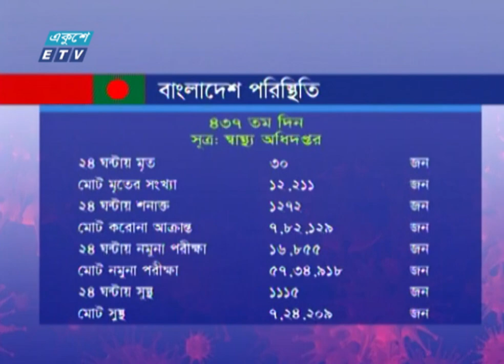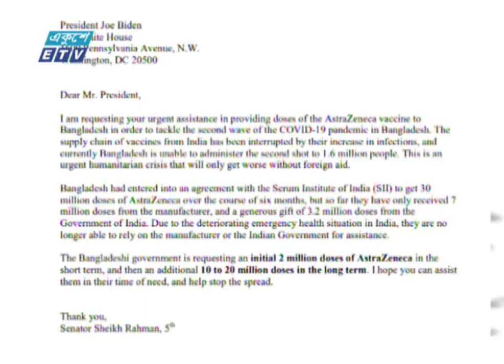09 PM News || 18 May 2021 || রাত ০৯টার একুশে সংবাদ | ETV News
সময়: 09 PM News || 18 May 2021 || রাত ০৯টার একুশে সংবাদ | ETV News
উপস্থাপক: তাসনূভা জাবীন, Tasnuva Jabin

২০০০ সালের ১৪ই এপ্রিল এটি সম্প্রচার কার্যক্রম শুরু করে। টিভি চ্যানেলটির খবরে নতুনত্ব ও অভিনবত্ব থাকার কারণে দর্শকদের কাছে বিপুল জনপ্রিয়তা লাভ করে। দেশ বিদেশের সর্বশেষ খবর, নাটক, সিনেমা, ডকুমেন্টারিসহ নানা খবর ও বিনোদনমূলক অনুষ্ঠান প্রচারিত হয় একুশে টেলিভিশনে।